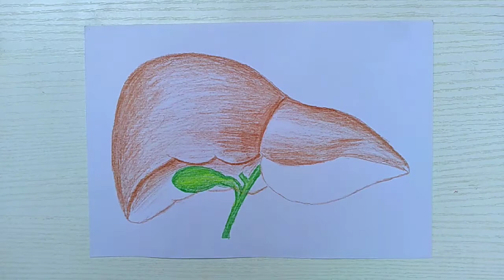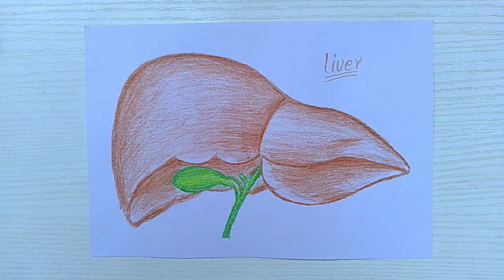How to draw a Liver || Human organs drawing || Biology part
How to draw a Liver